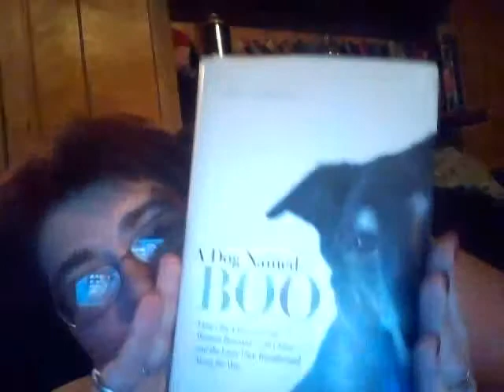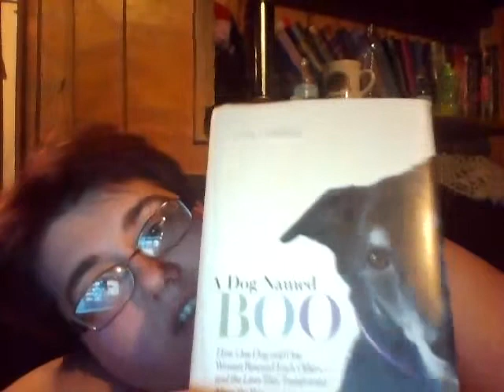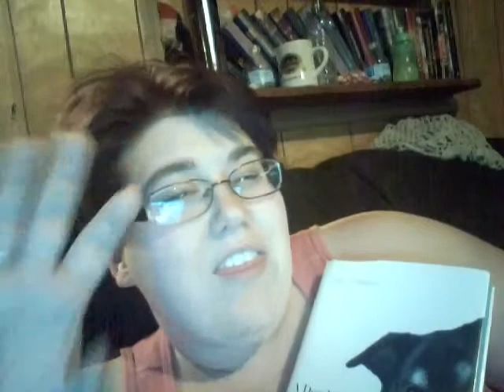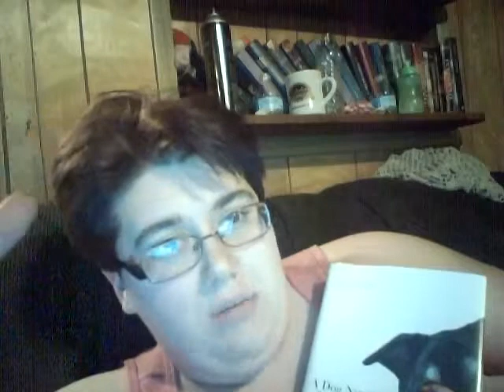A Dog Named Boo by Lisa J Edwards review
3 out of 5 stars I liked it but I wasn't head over hills in love with it. I liked its brutal honesty and fearless truth the author gets major props for that as a writer who has published personal essays I know its hard sometimes to reveal truth. What I didn't enjoy was how it jumped around I think a shorter novel about Boo specifically would have done better for me or if the title had been changed to my three dogs and me or something similar.